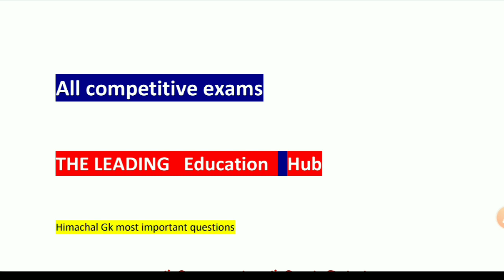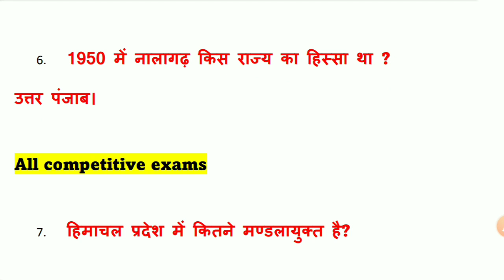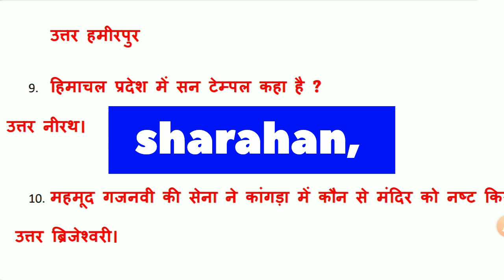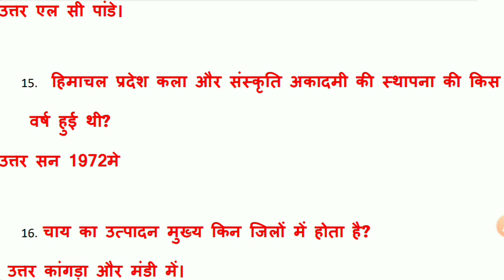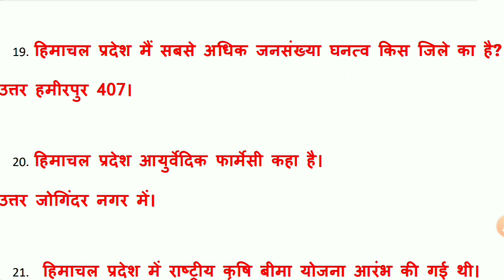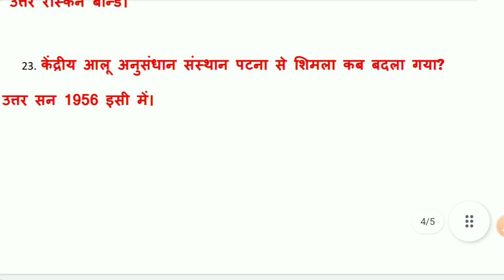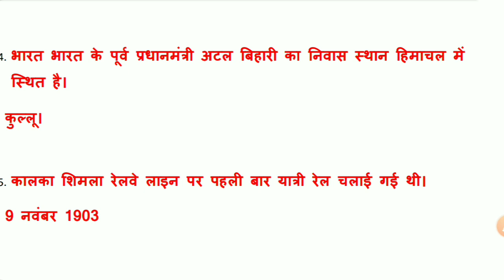Hp gk questions in hindi | Hp police,JBT TET, HP SECRETARIAT | Hp gk mock test 2022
In this video be have discussed most important question of hp gk I hope this video will become  for you in your upcoming examination.

Hp gk questions in hindi | Hp police,JBT TET, HP SECRETARIAThp jbt entrance gk,
hp gk for jbt entrance exam,
jbt entrance exam 2022 in hp gk,
jbt entrance online classes,
hp jbt entrance gk questions